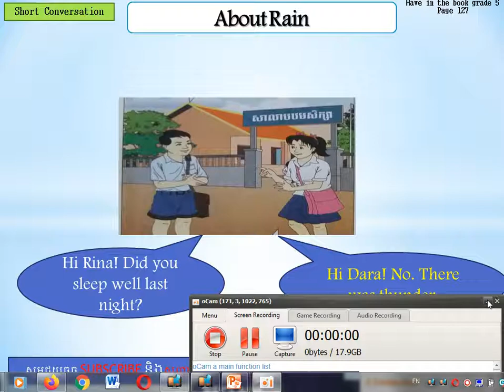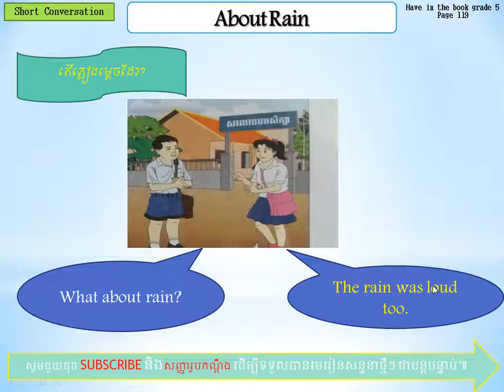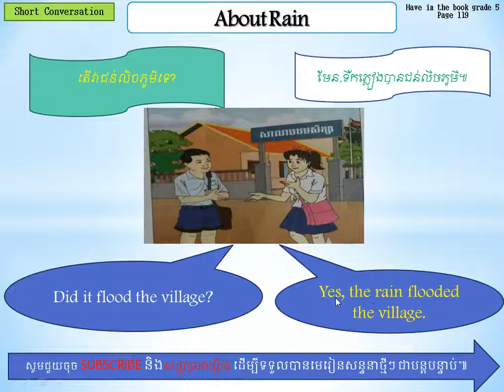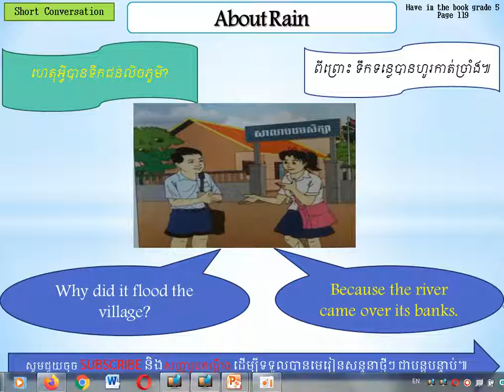About Rain, Part31: អំពីភ្លៀង